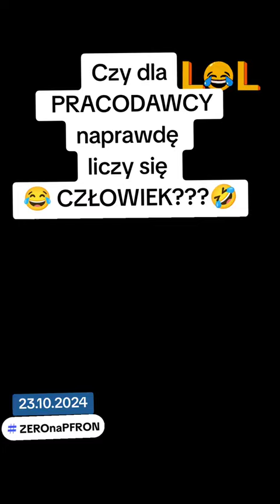Czy dla PRACODAWCY naprawdę liczy się 😂 CZŁOWIEK???🤣